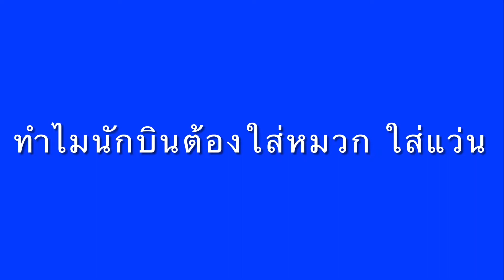ทำไมนักบินต้องใส่หมวก ใส่แว่น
TawanReview: ทำไมนักบินต้องใส่หมวก ใส่แว่น
*สนใจเครื่องบิน 3D, SU27, F117 ติดต่อ